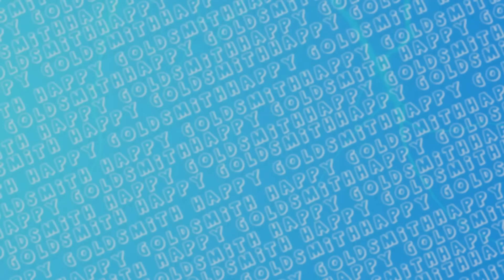Swaraj 855 with Allo Trali 🚜 FS22 🔥 Happy Goldsmith